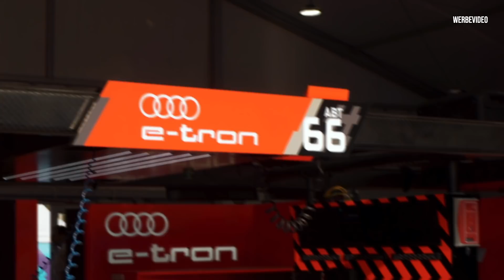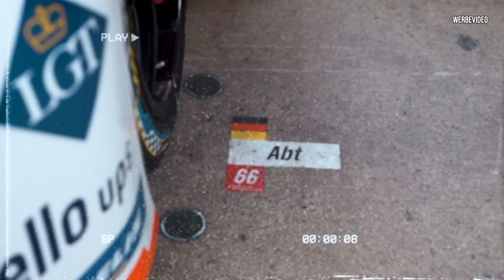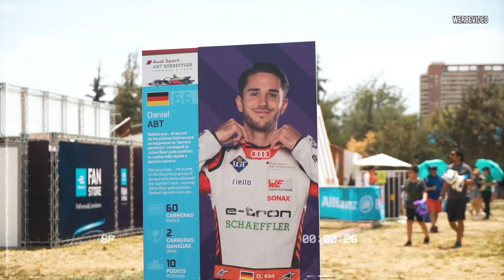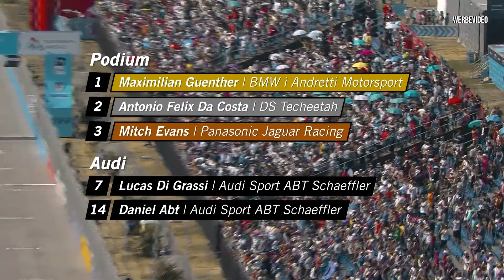CHAOS RENNEN! | Formel E Santiago | Daniel Abt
Wir sind zum dritten Formel E Rennen in Santiago de Chile und zeigen euch alles was vor Ort passiert ist! Es war eines komplett chaotisches Rennen mit vielen Berührungen und Kollisionen. Viel Spaß mit dem Video!

Team AllTheWayABT